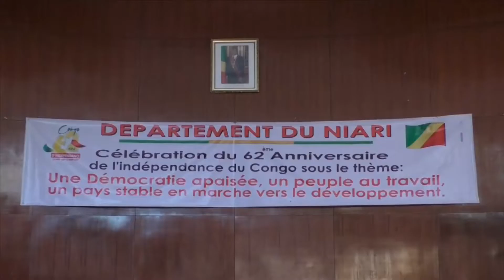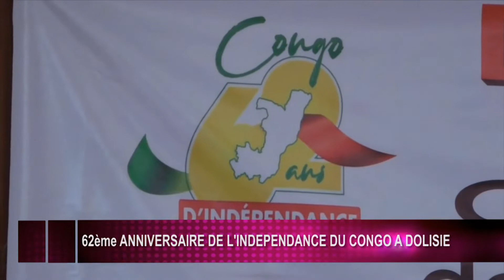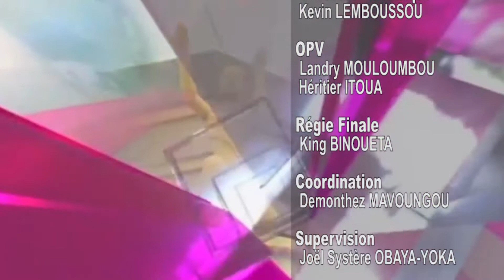JT 20 08 2022